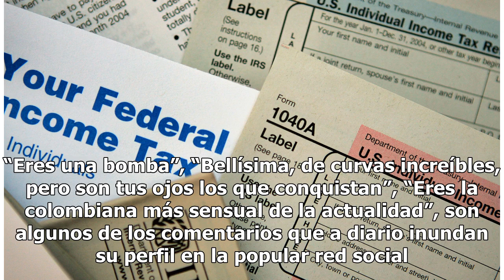Sabor colombiano: El destape de Ximena Córdoba en Instagram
Sin pudor, la presentadora mostró sus curvas Ximena Cordoba más sensual que nunca. Foto: Getty Images Ximena Córdoba se sigue conservando como una de las famosas más bellas de la televisión hispana y sus impresionantes fotos en su cuenta oficial de Instagram no dejan lugar a dudas. La colombiana de ...